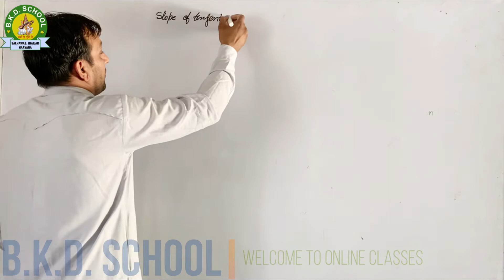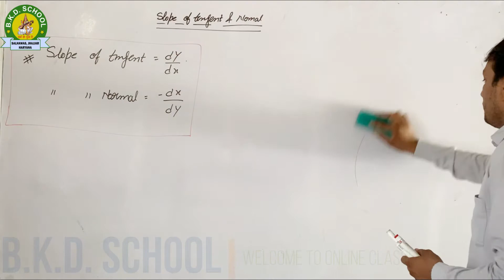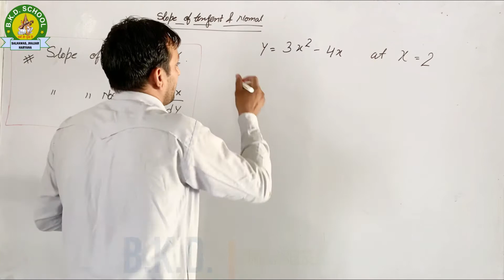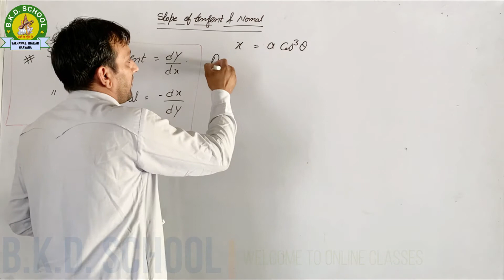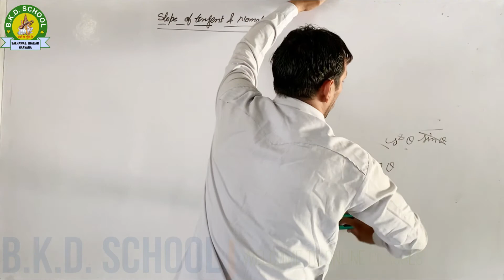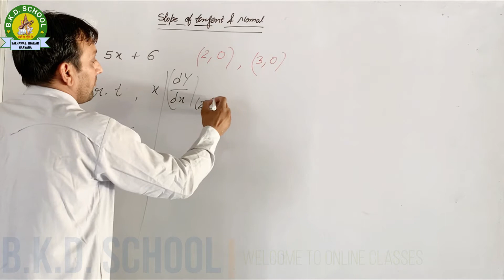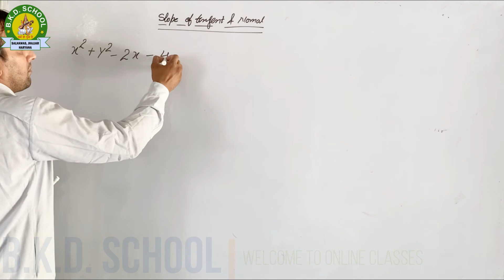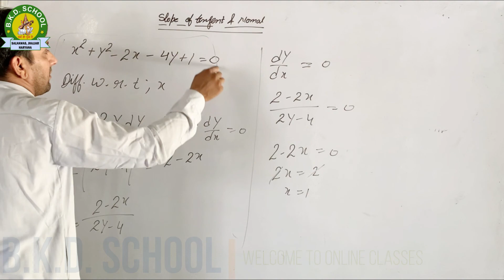12th Class Maths Application of Derivative #4